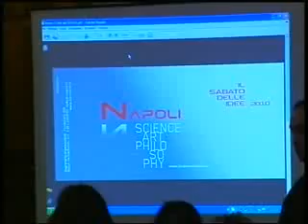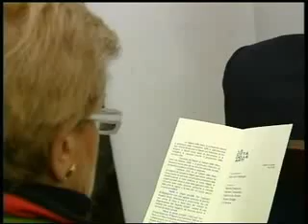La Città Delle Arti - TVLunaNews